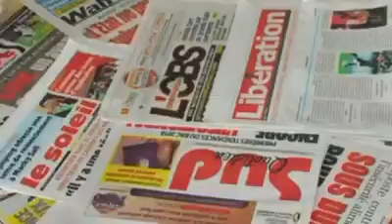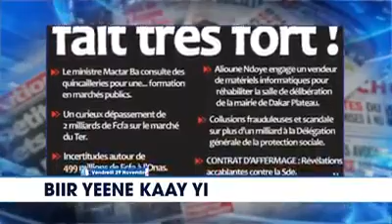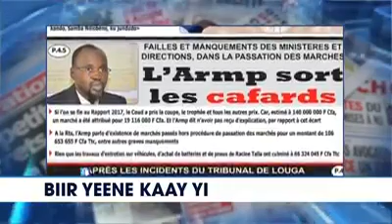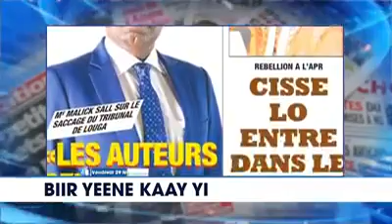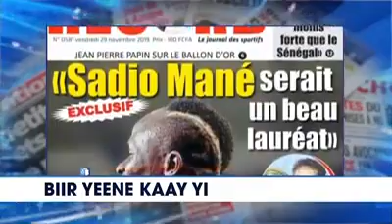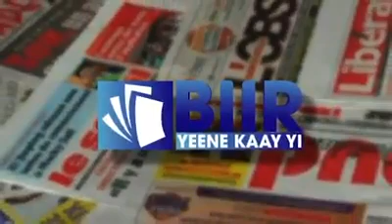BIIR YEENE KAAY YI DU 29 NOVEMBRE AVEC Baye Cheikh Sall